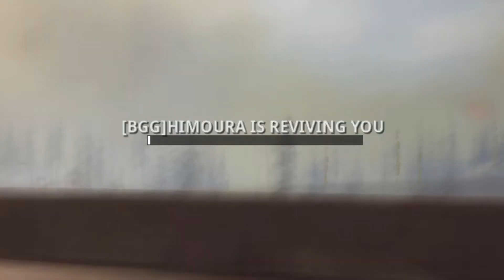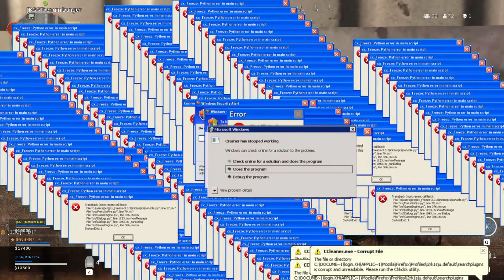I like COD now?